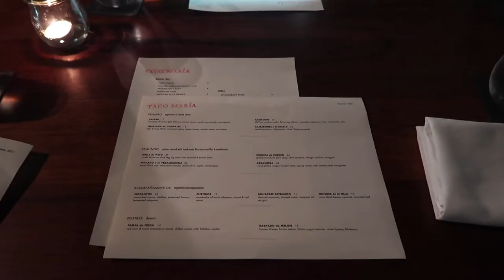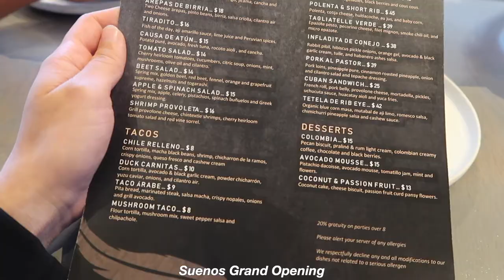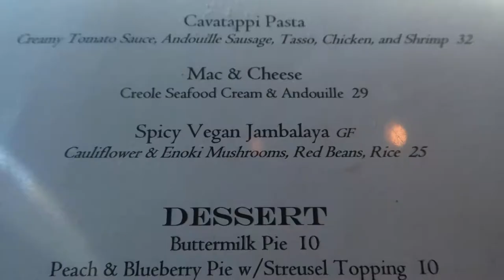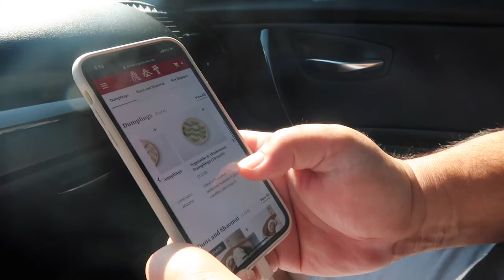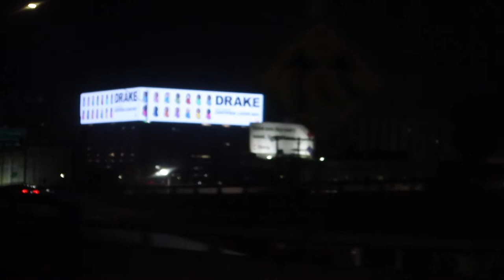Living at Home | Michelin, Mejuri, & spending time with family before the big move!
Last week at home before moving to Skopje, Macedonia!

Taco Maria - Costa Mesa (1 Michelin Star)
Suenos - Laguna Beach
Roux - Laguna Beach
Din Tai Fung - Costa Mesa
Blue Jam Cafe - Melrose, LA